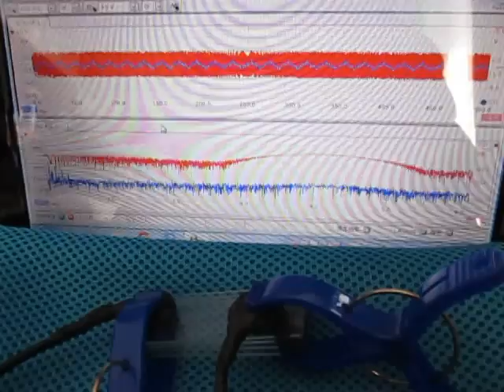超音波‹測定・解析›（超音波テスター） Ultrasound ‹measurement and analysis›